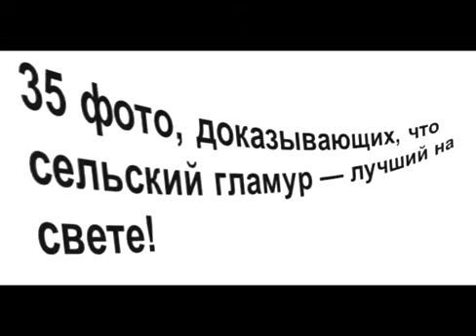ThE FuneraL OrchestrA_ ApocalyptiC TrancE RituaL_